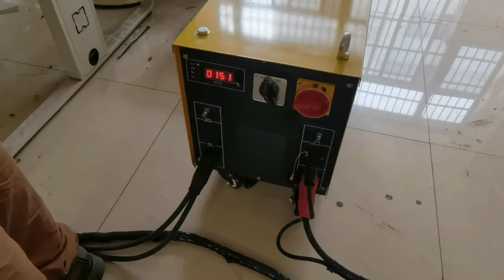Knock-off welding stud --- Short cycl SCT-800 wleding test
IKING Stud Welding Range Features

●Latest inverter technology ensures a more efficient machine with faster charge rates.

●Rapid welding action substantially reduces weld time and improves profitability.

●Automatically senses and adjusts for varying AC voltages and frequencies.

●Easily adjust the capacitor voltage level.

●LED displays for clear function monitoring.

●Suitable for Contact stud welding guns.

●Welds Mild Steel, Stainless Steel, Aluminium, Brass, Zintec.

●Compatible with Mild Steel, Stainless Steel, Aluminium, and Brass weld studs.